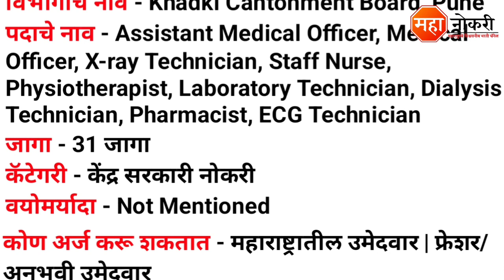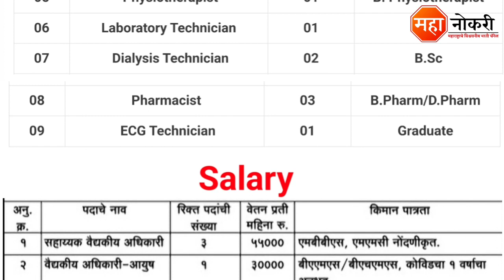पुणे कंटोनमेंट बोर्ड खडकी भरती 2022 | Cantonment Board Pune Bharti 2022 | CB Khadki Bharti 2022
18 ऑगस्ट 2022 ची अपडेट 👇

पुणे खडकी कन्टोमेंट बोर्ड भरती 2022

Khadki Cantonment Board has released a notification for the recruitment In Pune. Eligible and Interested applicants need to Offline apply before the last date. The last date for submission of application form is 31st May, 1st and 2nd June 2022.

General Knowledge

1. Vidyabhartee Perfect General Knowledge Marathi | स्पर्धा परीक्षांसाठी जनरल नॉलेज पुस्तक
2. Brihad Samanya Gyan - General Knowledge book (Marathi)

Logical Reasoning

1. Abhinav Samagra Buddhimatta Chachani (Verbal & Non-Verbal Reasoning

Quantitative Aptitude

1. Competitive Examinations + Quantitative Aptitude (Marathi Edition) (Marathi) by R.S. Aggarwal

CB Khadki Recruitment 2022
CB Khadki Bharti 2022
Cantonment Board Khadki Bharti
Cantonment Board Khadki Recruitment 2022
CB Pune Bharti 2022
Cantonment Board Khadki Staff Nurse Recruitment
Cantonment Board Pune Bharti
CB Khadki Staff Nurse Recruitment
CB Pune Recruitment 2022
Cantonment Board Pune Recruitment 2022
CB Khadki
CB kirkee Pune Job